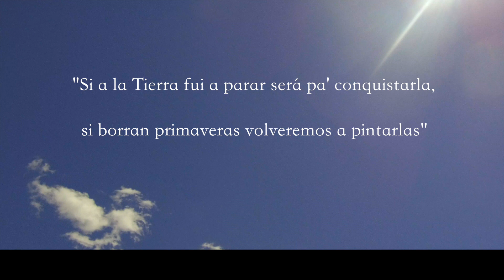La Jaula Que Nos Destruye - Cuarto Segunda [One Shot 02]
Segunda entrega de Cuarto Segunda, esta vez desde Sitges, Barcelona.
One Shot 02, un punto más en el mapa transmitiendo y compartiendo nuestra música en directo.

Video grabado y editado por Laurens Vendrig.

La jaula que nos destruye.

[Aksel]

Je crois pas en la religion nonplus dans le destin
Seulement en moi meme et a tout ce que j'ai tendue la main
Avec le coeur sale la fumé j'inale
puis quand c'est le proche qui part c'est la patate qui chiale

Alors on est dure, et on fais voir que rien ne passe mais le temps passe a mesure que nos reves ce cassent et j'ai beau penser,
Aksel tout ira bien,
Mais quand je vois que rien de rien c'est mes ners qui lachent

Et j'en ai mare des 4 cons
que sans motif cherche la bagarre avoir un vie de merde c'est pas un excuse pour etre un sale connard,bah
 voler , taper , insulter pour faire le malin avec les camarades, capables d'agresser pour un simple et triste regard

Mon regard sur la societé a radicalement decliné,
Trop de gamines sans estime qui cherchent que une bmw,
Maquillé en excés pour gagner du caché,
Mais malheuresement ce que quelle font pour moi c'est perdre de l'interet.

Jenoux pelés, et la gorge bien irrité,
La dignité n'est pas chere quand au milieu il y a de billets,
Liberté pourchasé par ce qu'on a voté,
Societé de merde ou meme la propre merde dois etre fotografié

[Jelen]

[2x]No, no pararemos de romper!
cuando las horas sean largas darás lagrimas saladas
cuando todo se esfume.

[Isra]

Vuelvo como vuelve el calor en verano
Veintidós inviernos quedaron en mi memoria.
Plasmo toda mi vida sobre as hojas,
éxitos, fracasos, los recito con euforia.

Nací del árbol caído. Otoño deprimido.
Raíces que volvieron a brotar, y ahora digo:
Si a la tierra fui a parar será pa' conquistarla
Si borran primeras volveremos a pintarlas.

Ya aburrido de tantos dogmas, me guio por
conexiones sensoriales como norma.
Busco la felicidad en todo lo que aprecio
O en aquellos ojos que al mirarlos dejen ciego,

Romanticismo explayo como Bécquer,
como cuando dos almas se unen para hacer un trueque.
Disfruta del presente, ocúpate del futuro,
Pues todos partiremos con el mismo disimulo.

[Jelen]